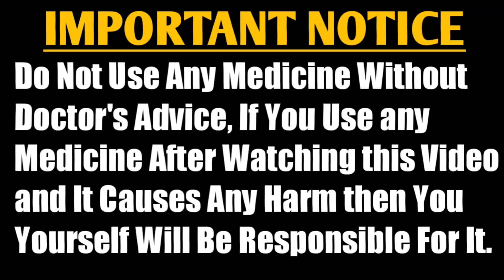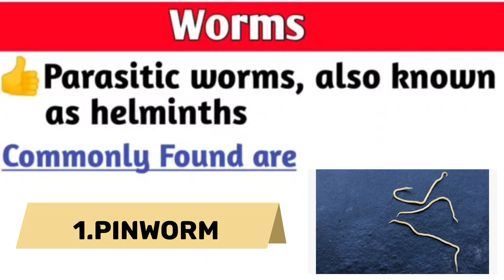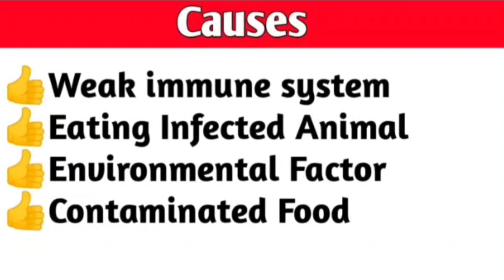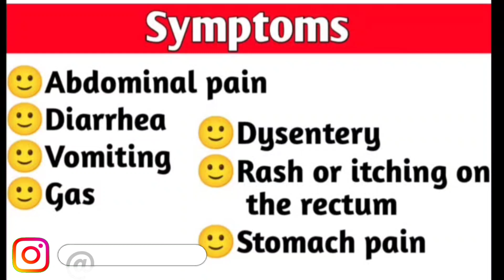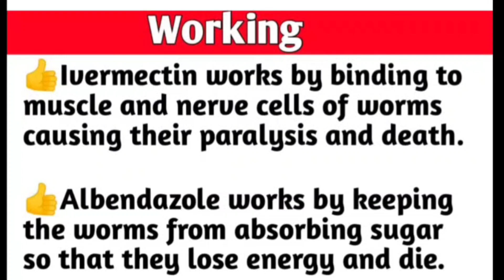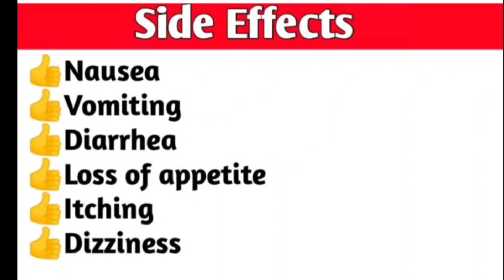पेट में कीड़े वाली Best & सारी दवाइयाँ|Stomach/Intestine Worm Medicines|Unique Pharmacy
••Albendazole
••Ivermectin
••Levimisole
••Pyrantel
••Mebendazole
••Piperazine
.& More

✋Important Notice -

This may not cover everything about particular health conditions, lab tests, medicines, all possible side effects, drug interactions, warnings, alerts, etc. Please consult your doctor and discuss all your queries related to any disease or medicine. We intend to support, not replace, the doctor-patient relationship.